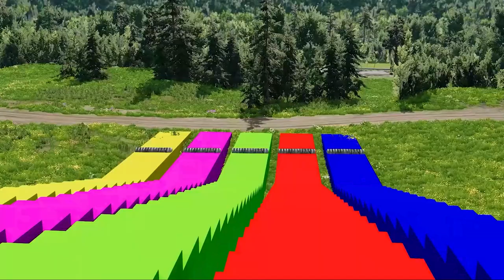Colored Tractors Transportation with Truck on Flatbed Trailer -Tractors vs Deep Water -BeamNG.Drive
About the game :

Tractors 00:00
 00:50 Red Tractor
02:00 Blue Tractor
03:00  Tractors  vs Deep Water